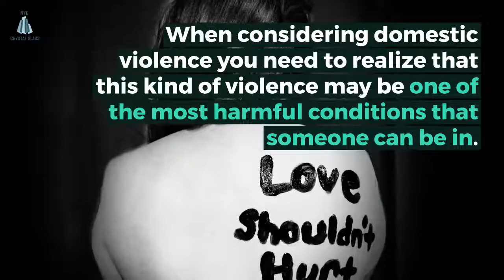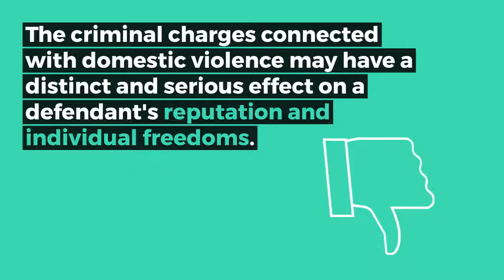Understanding New York State Domestic Violence Laws